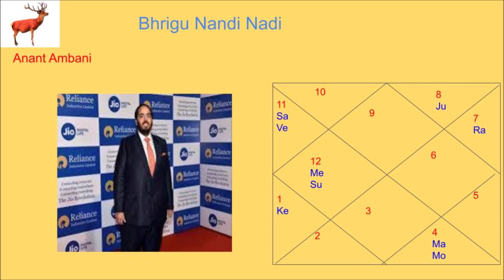ANANT AMBANI HOROSCOPE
Analysis of horoscope of Anant Ambani through Nadi astrology
ASTRO NUMEROLOGY COURSE